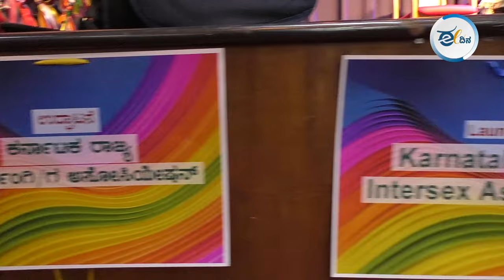'ಲಿಂಗತ್ವ ಅಲ್ಪಸಂಖ್ಯಾತರಿಗೆ ನ್ಯಾಯ ಸಿಗಬೇಕೇ? ಕಾನೂನು ಮತ್ತು ಪೊಲೀಸರನ್ನು ಭಾರತೀಕರಣಗೊಳಿಸಿ'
'ತೃತೀಯ ಕಾಮ ನಿಸರ್ಗವಿರೋಧಿ ಎಂದವರು ಮುಘಲರು... ಈ ಮಾತನ್ನು ಭಾರತ ಕಣ್ಣುಮುಚ್ಚಿ ಒಪ್ಪಿರುವುದು ದುರಂತ' ಎನ್ನುತ್ತಾರೆ ಸಾಮಾಜಿಕ ಚಿಂತಕ ಡಾ ಪುರುಷೋತ್ತಮ್‌ ಬಿಳಿಮಲೆ.

ಲಿಂಗತ್ವ ಅಲ್ಪಸಂಖ್ಯಾತ ಸಮುದಾಯದ ಹಕ್ಕುಗಳಿಗೆ ದುಡಿಯುತ್ತಿರುವ ʼಒಂದೆಡೆʼ ಸಂಸ್ಥೆಗೆ 10 ವರ್ಷದ ಸಂಭ್ರಮ. ಈ ವೇಳೆ ಬೆಂಗಳೂರಿನಲ್ಲಿ ನಡೆಸಿದ, ಭಾರತ ಸಂವಿಧಾನ, ಲಿಂಗತ್ವ ಮತ್ತು ಲೈಂಗಿಕ ಅಲ್ಪಸಂಖ್ಯಾತರ ರಾಜಕೀಯ ಪ್ರಾತಿನಿಧ್ಯ ಕುರಿತ ವಿಚಾರ ಸಂಕಿರಣದಲ್ಲಿ ಅವರು ಮಾತನಾಡಿದರು.